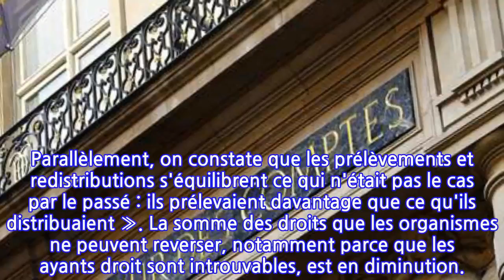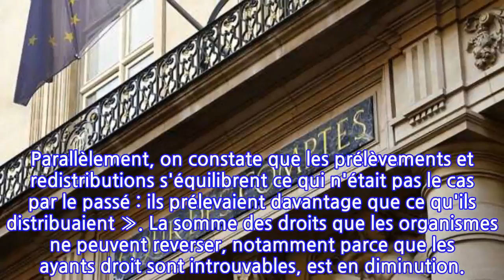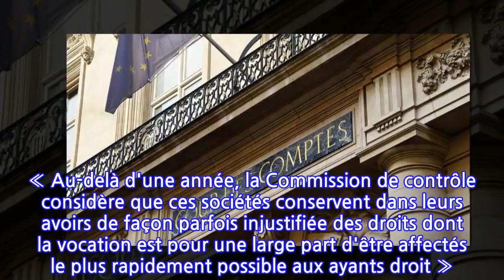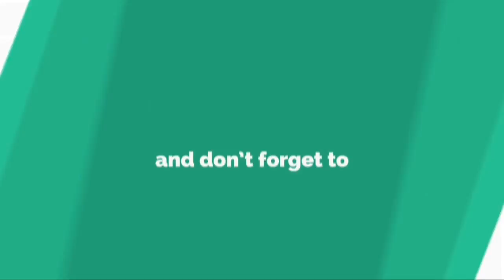Les organismes de droits d'auteur bien gérés selon la Cour des comptes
LA COMMISSION DE CONTRÔLE DES ORGANISMES DE GESTION DES DROITS D'AUTEUR ET DROITS VOISINS A RENDU SON RAPPORT ANNUEL. ELLE POINTE DES TRÉSORERIES PLÉTHORIQUES. LES CHARGES SONT MAÎTRISÉES.